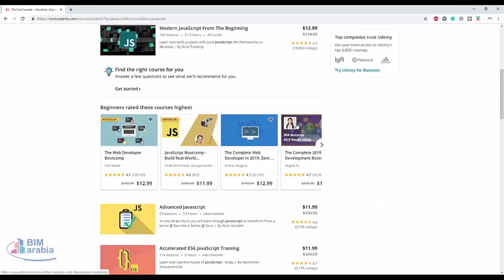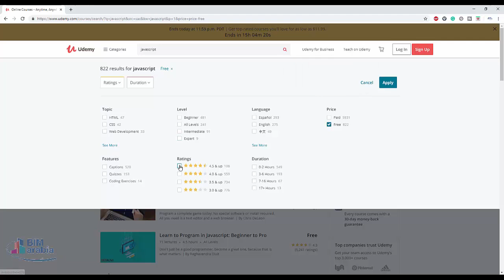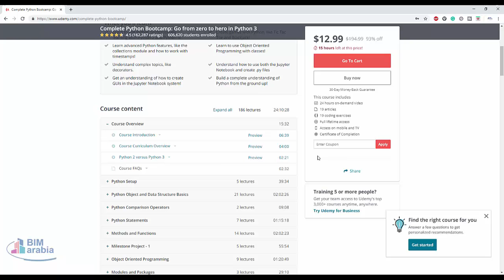شرح التعامل مع اودمي udomy و كيفية أستخدامه في تطوير مهاراتك و قدراتك